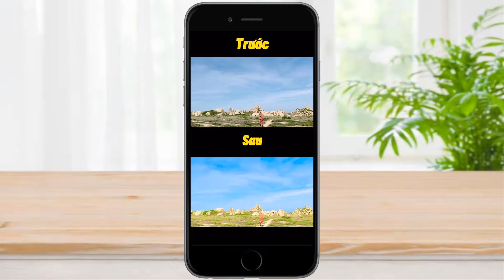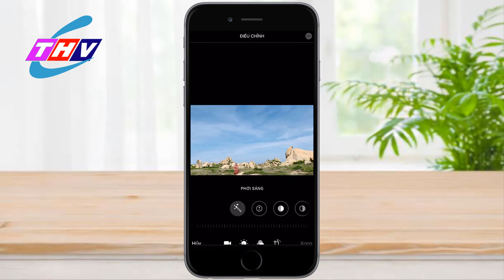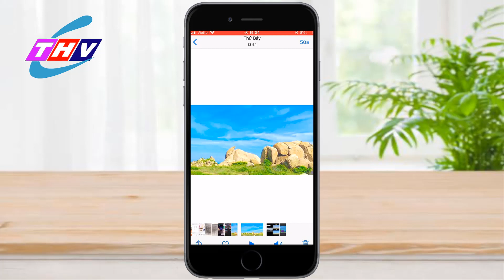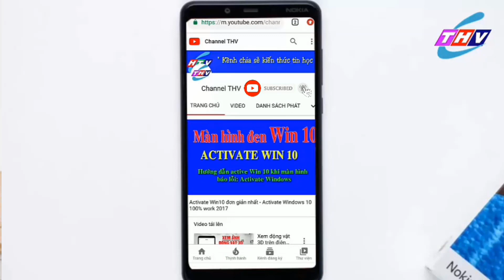Cách chỉnh màu Video trên iPhone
Cách chỉnh màu video đẹp đưa lên tiktok nhé các bạn, hy vọng có ích cho bạn
Cảm ơn các bạn
Cách thay đổi bầu trời,
Cách thay đổi màu bầu trời,
Thay đổi màu bầu trời,
Phần mềm thay đổi bầu trời,
ứng dụng thay đổi bầu trời,